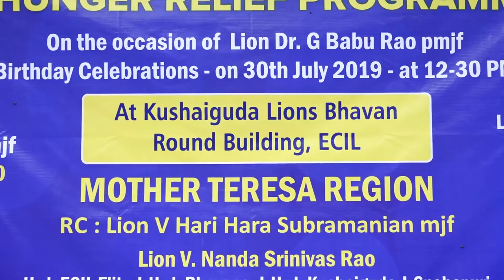Lions Club District 320c | Region Level Hunger Relief Programme | zoneadds.com